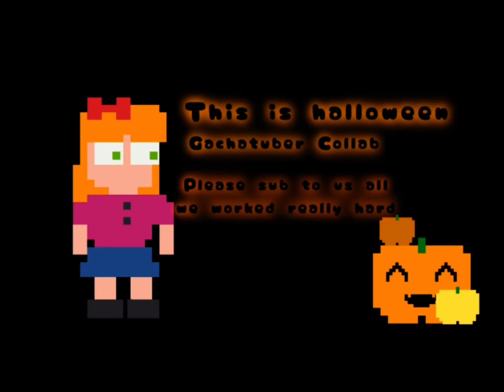This is halloween//Collab//FNAF//Late halloween special!//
This Is Halloween | Gacha Club Collab

Thumbnail & Editing Clips Together :
PlatinumBirb

Editors Notes :

PlatinumBirb :
Birb says Birb

Birdfalls : like 0:30 does have Smth there but if you brightness is too low its gone bye

ItzCoca :
Slay.

•Glitch_thief• :
The editing may be a slight be rushed (very) but I still hope you like it! Apps I used are Gacha Club, Ibis paint x, Live2d cubism, Alight Motion and capcut

BonbonsBunny :

Apple_Aft0n : Nah

Timestamps :
Intro - ItzCoca 0:00 - 0:11
Part One - Birdfalls 0:11 - 0:42
Part Two - ItzCoca 0:42 - 1:12
Part Three - Glitch_Thief - 1:12 - 1:45
Part Four - BonbonsBunny - 1:45 - 2:23
Part Five + Outro - Apple_Aft0n - 2:23 - 3:15